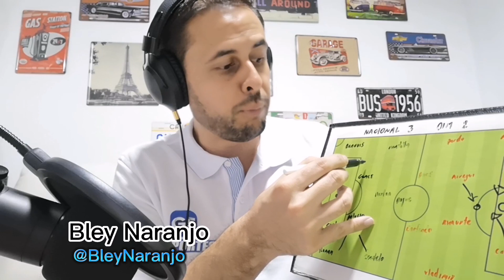Atlético Nacional 3 DIM 2 (fecha 18)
Los verdes remontaron y se ponen terceros en la tabla.
Derrota del DIM luego de 5 victorias al hilo.